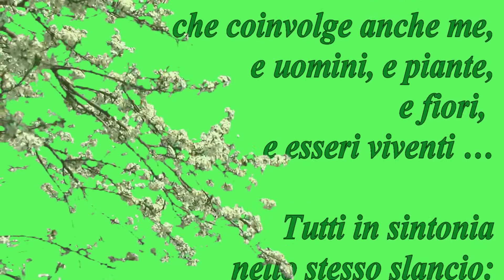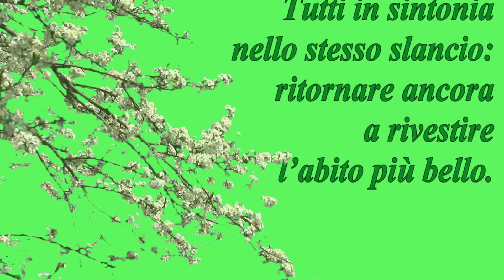L'abito piò bello